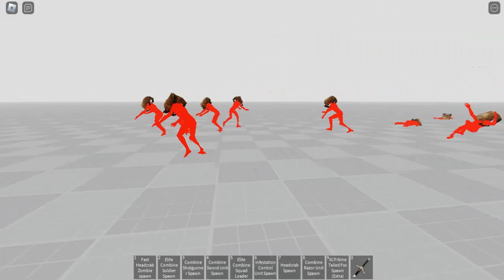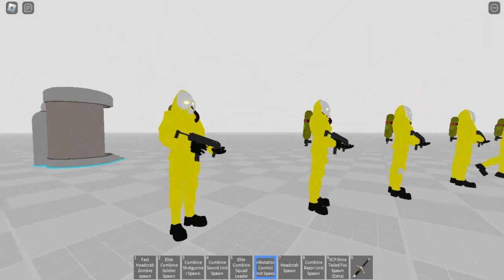Roblox Half Life 2 NPC Testing Sandbox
Playlist's Link :

Roblox gameplay

List video's